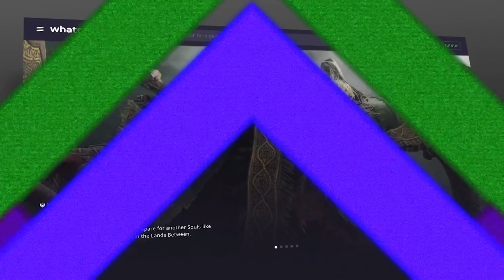Top 25 PS5 Games According to Game Critics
We've been tracking critic reviews of all PS5 releases since the launch of the console. In this ranking, we highlight the highest-rated PlayStation 5 games based on critic review scores, aggregated from more than 300 gaming publications from around the world.

You can share your own opinion by reviewing the games you have played

where we track all new and upcoming PC, PlayStation, Xbox, and Nintendo Switch games.